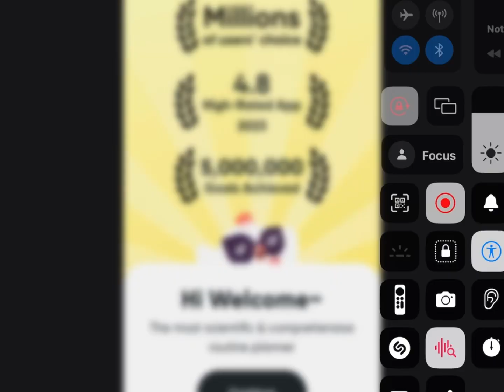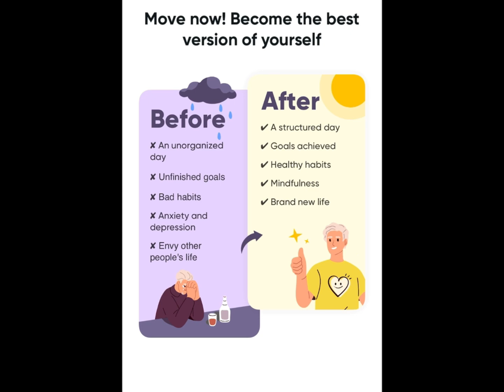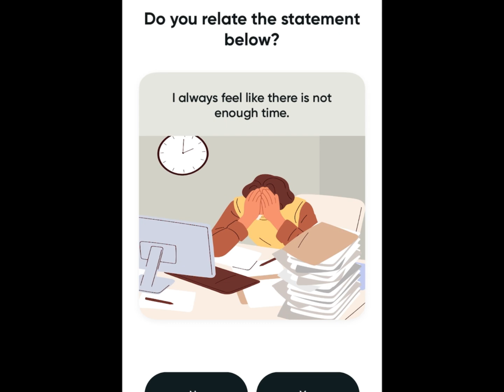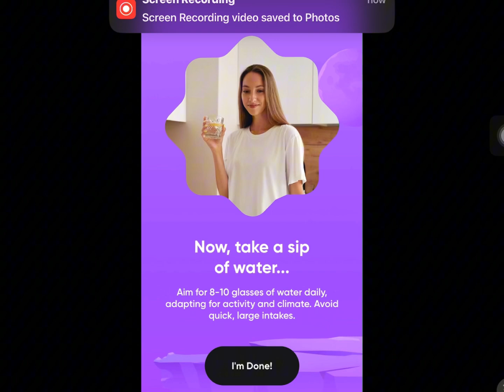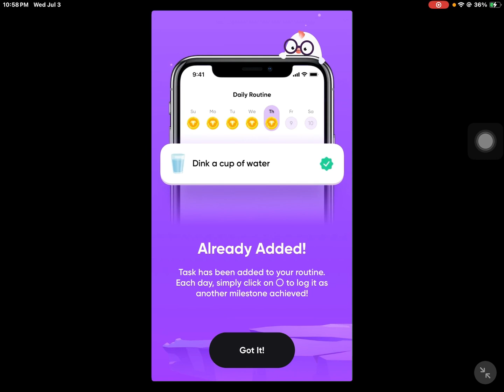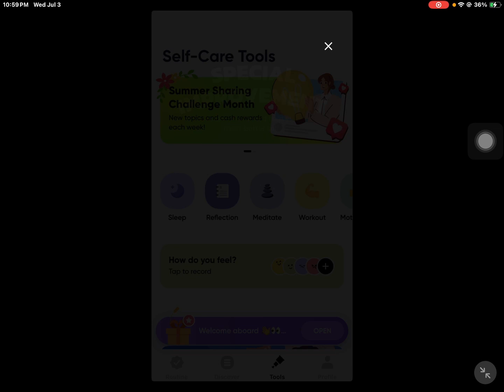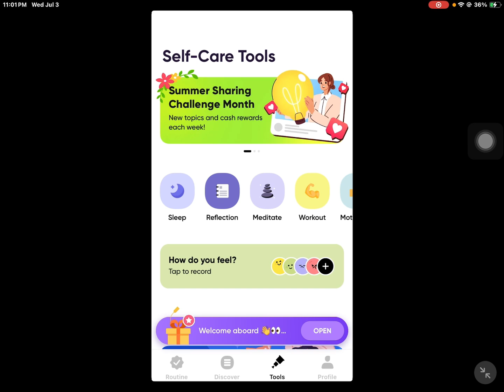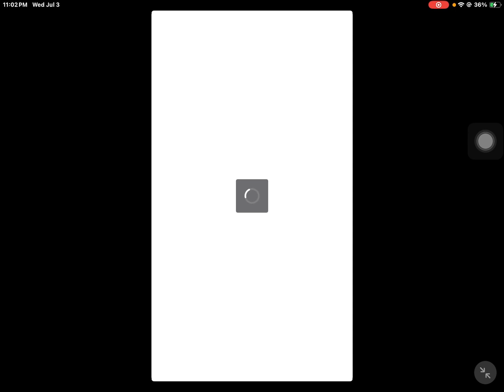July 3, 2024